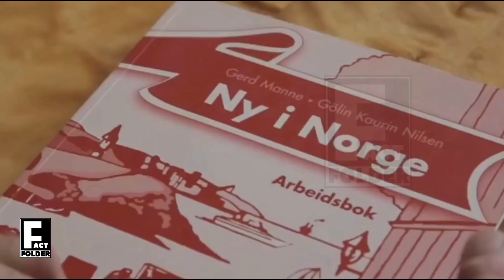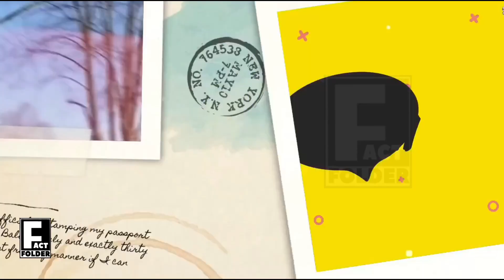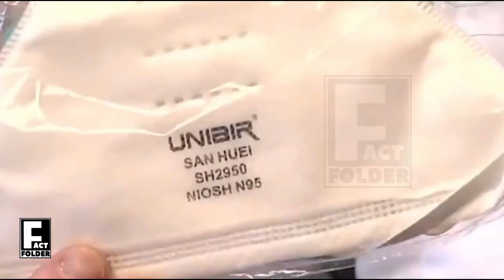किसी 5 स्टार होटल से कम नहीं है ये जेलें | Most Luxurious Prisons In the World